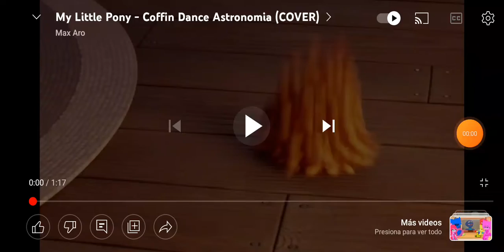My llilte ponny cofiin dance SH Joker delected video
stopp @sh Joker 😡😡😡